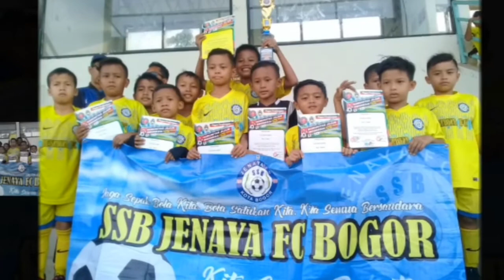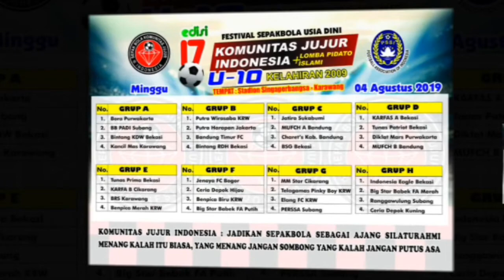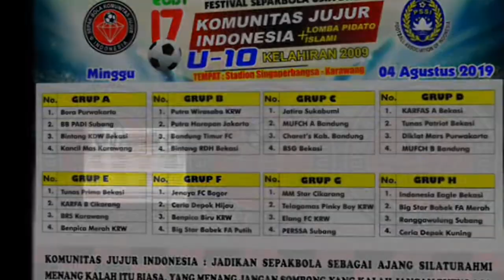Festival Sepakbola Usia Dini Komunitas Jujur Indonesia | Momen Pembagian Piala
Dalam video ini kami akan menampilkan foto-foto pembagian piala Festival Sepakbola Usia Dini Komunitas Jujur Indonesia di Stadion Singaperbangsa, Karawang, Jawa Barat, Minggu (4/8/2019).

Festival sepakbola yang melibatkan pemain-pemain U-10 ini diwarnai lomba pidato islami.